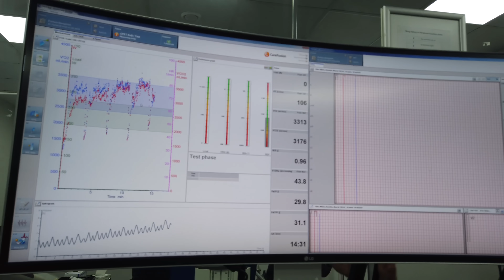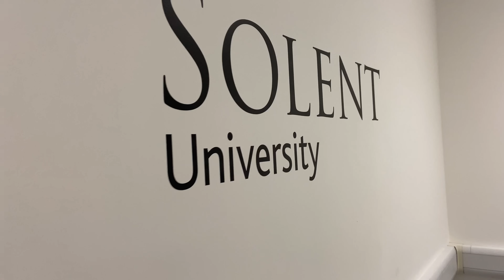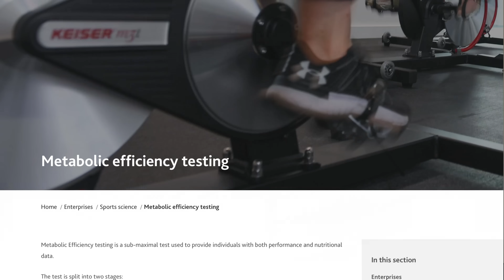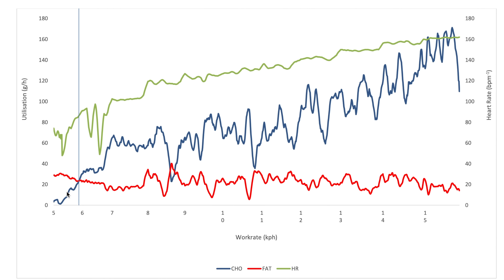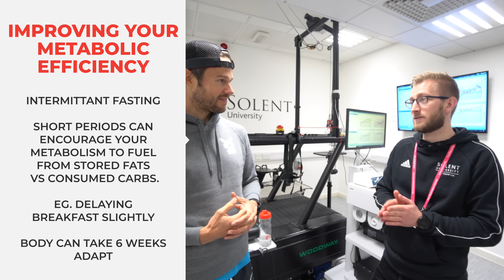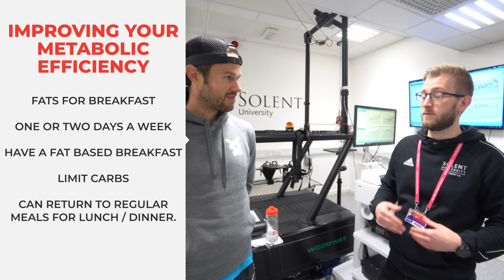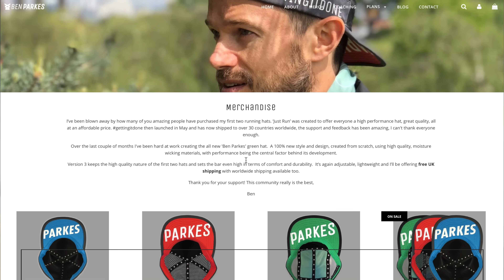CARBS VS FATS - Metabolic Efficiency Testing // BACK IN THE LAB!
Thank you to Southampton Solent University for inviting me to undergo the testing.  For more details about the testing I did and other tests, have a look on their

Nutrition

Gels
Science in Sport

Strength Gear
Kettle Bells